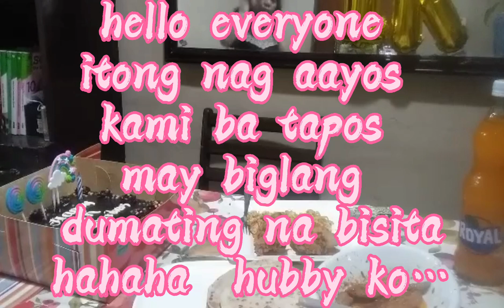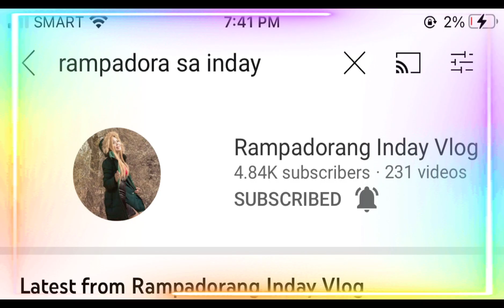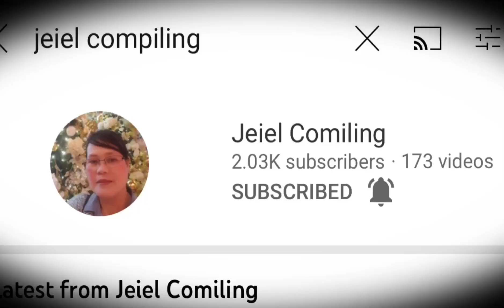👩‍❤️‍👨:Buong week na Pasasalamat!!🙏 🥰🥰🥰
📧 Send me an inquiry or questions 📧

filmed on iPhone 6s Plus

buong week na pasasalamat lalo na sa mga taong tumulong para mabuo itong channel ko
marami maraming salamat po sa inyo at lalo na sa buong may kapal Amen🙏